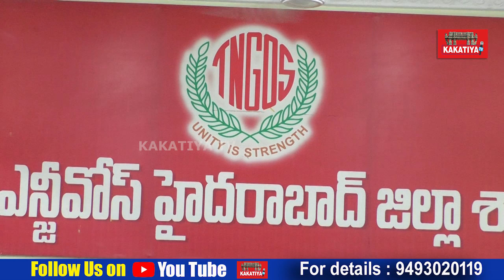ఇక కొట్లాటే TNGO Hyderabad Union Poster Release TNGO Hyderabad President SM Hussaini Muzeeb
TNGO Hyderabad Union Poter Release TNGO Hyderabad President SM Hussaini Muzeeb l KAKATIYA TV ll

Hyderabad District TNGO President SM Hussaini Muzeeb poster releaser at TNGO Union Office Hyderabad.  He call for strike on  PRC. He told to Employees from Sep 17 th to 26th doing strike. TNGO Hyderabad all sector Unior Heads, TNGO Leaders, Employees also participated in poster released programme